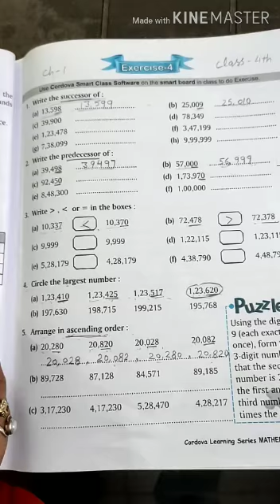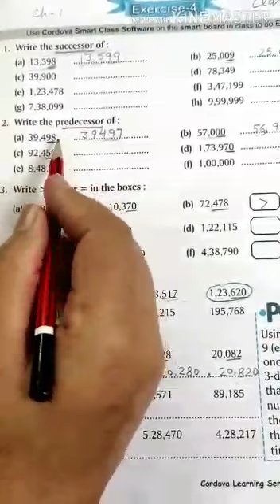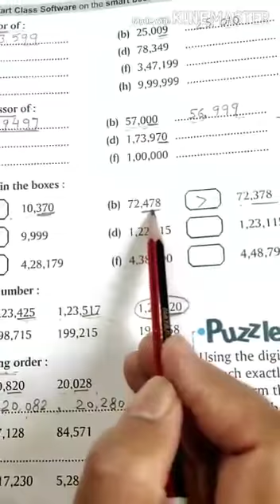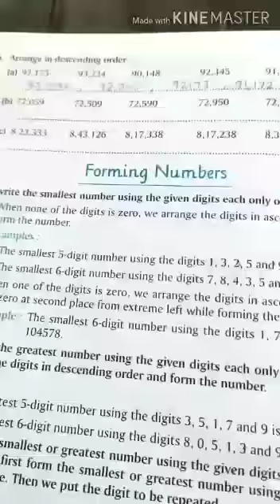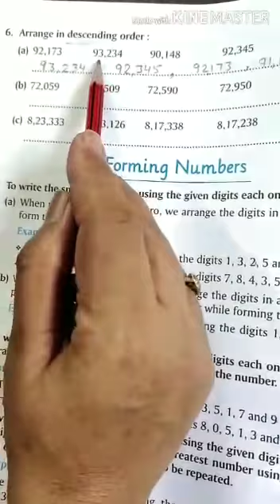Class 4th maths .ch-1 Ex. 4